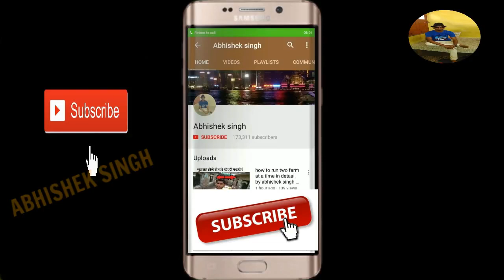अच्छा पोल्ट्री चिक्स की पहचान ! monsoon special video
important links for poultry farmers